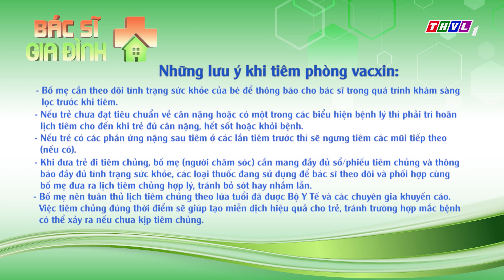THVL |Thụy Mười tin tiêm chủng tăng cường miễn dịch sau khi bác sĩ tư vấn | Bác sĩ gia đình - Tập 27